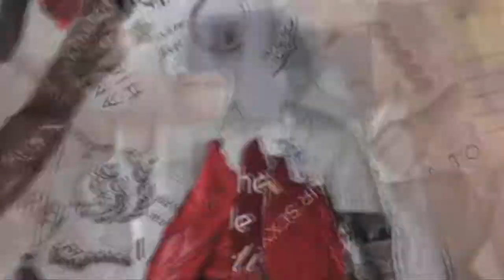Collage Art Demonstration of a Lobster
Time lapse video of a lobster made from torn magazine pieces.  I did use an extacto blade to cut the edges.  Originals and prints on my website.  My husband is playing bass on this one, using Funk Fingers.